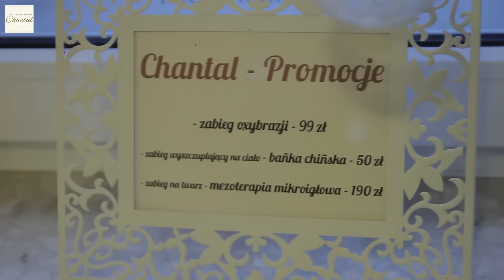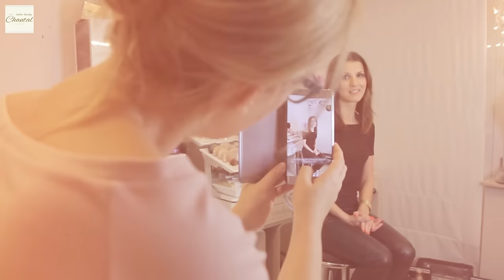Salon Urody Chantal Katarzyna Wysokińska - Metamorfoza Asi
Piękne ciało, zdrowo i młodo wyglądająca skóra bez zmarszczek i przebarwień, lśniące włosy to marzenie kobiety w każdym wieku. Wszystko to czym dysponuje współczesna kosmetyka oferuje Salon Urody Chantal w Łukowie. Byliśmy tam z kamerą. Zapraszamy do oglądania i odwiedzenia tego miejsca.

Salon Urody Chantal  Łuków ul. Międzyrzecka 49A/10 (za Tesco)